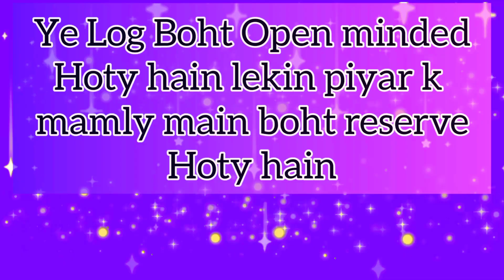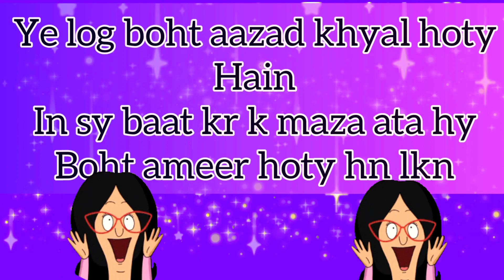choose your style/love quiz game/love game/choose one number/love game in hindi/romentic love game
Choose numbers game, love games, feelings games,